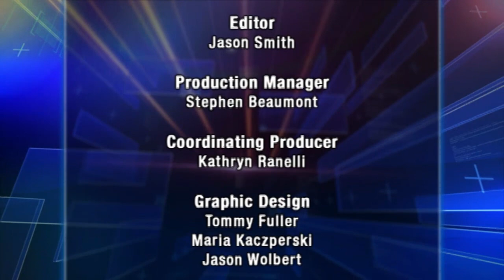CONVERSATIONS THE WORLD OVER - CARDINAL JOSEPH RATZINGER PT. 1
Pope Emeritus Benedict XVI, then Cardinal Joseph Ratzinger, sits down with Raymond Arroyo in his only extended interview in English. The future Pope discusses clerical abuse, his desire to retire, and the papacy of St. John Paul II. Part 1 of 2.